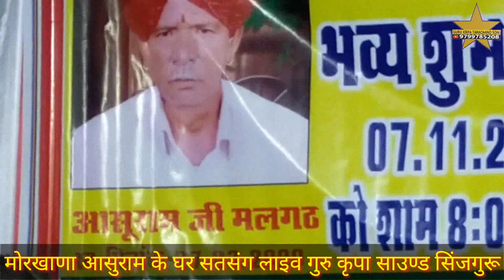नमो नमो गुरुदेव मनाऊँ गायक अर्जुनराम सिंजगुरू Aarjunram sinjguru